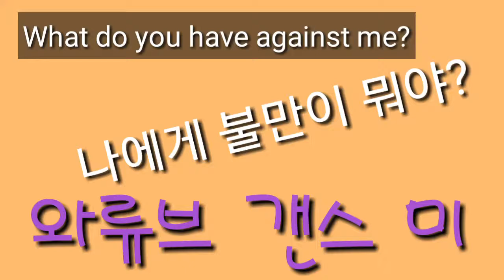나한테 불만이 뭐야? 영어로44